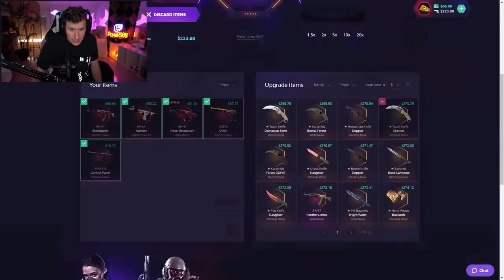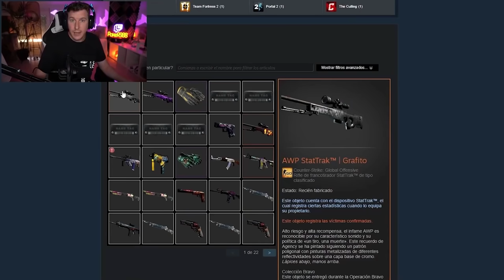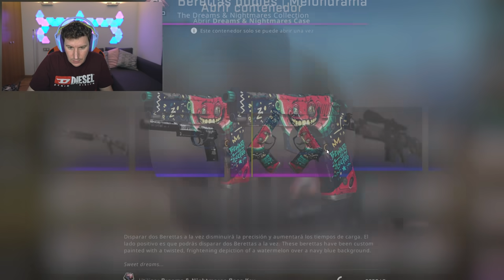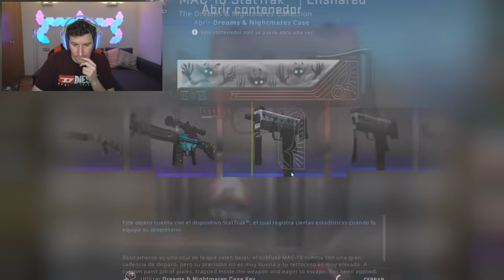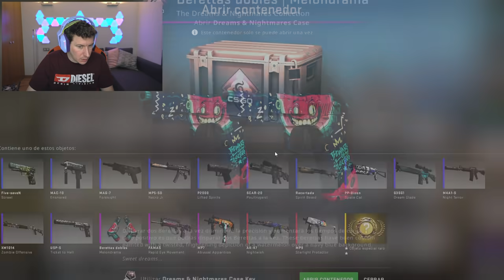🤔 VEMOS EL SECRETO DE ESTA SKIN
🔫SKINCLUB con BONUS [Hasta 10% DE BONUS💰]